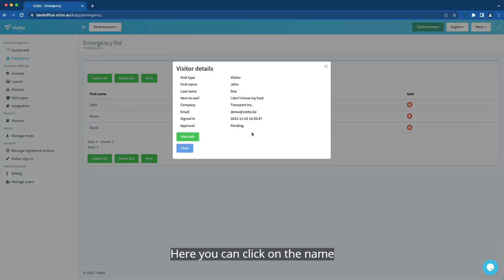Mark visitors safe [Tutorial]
Vizito is a visitor management system. This is a tutorial on one of our features.

Try Vizito for free.